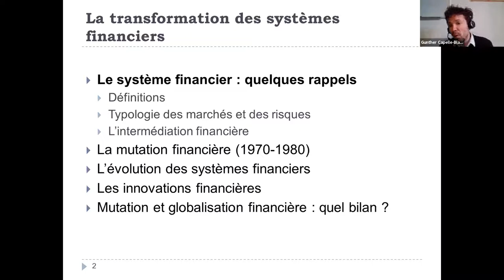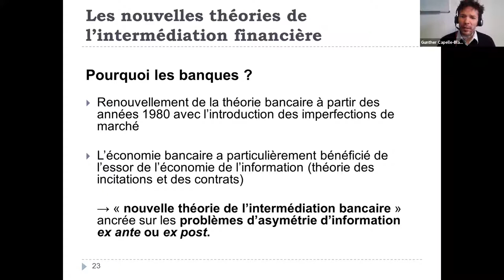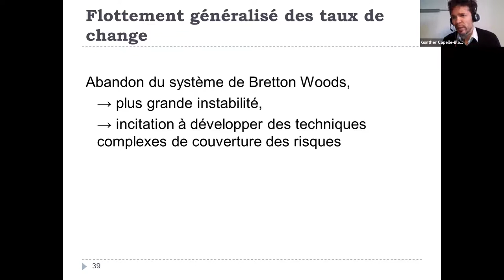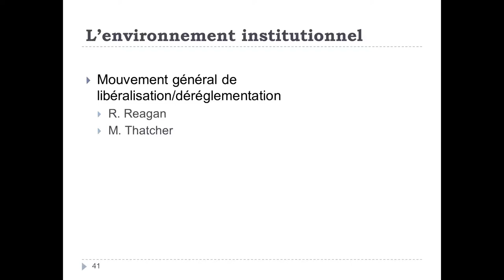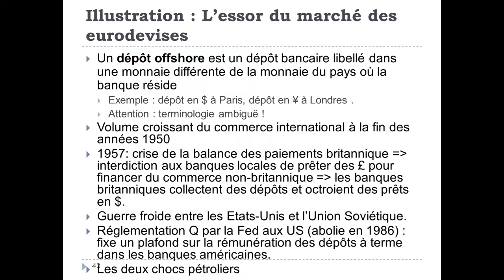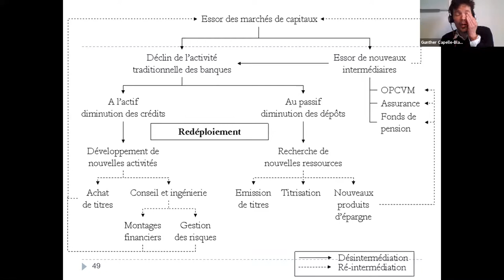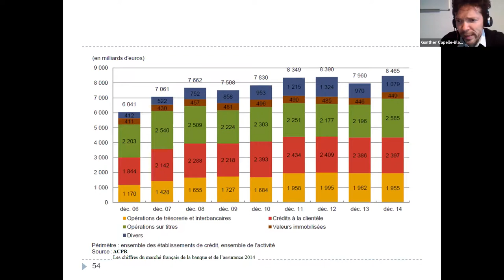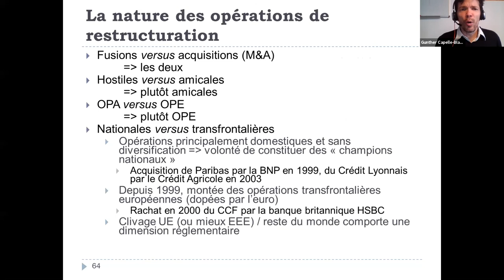Mutation financière (2021) 3 / La libéralisation des marchés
Vidéo enregistrée en février 2021 dans le cadre d'un cours à distance (sans montage)